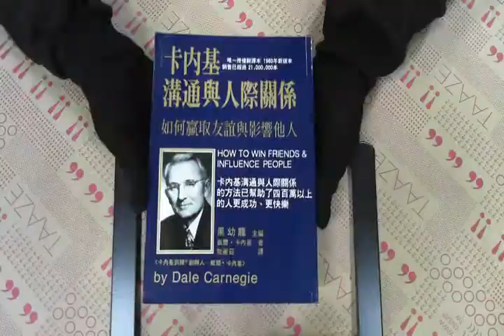TAAZE｜卡內基溝通與人際關係 二手書書況 9789579968133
TAAZE｜讀冊生活網路書店「卡內基溝通與人際關係」，找二手書請至